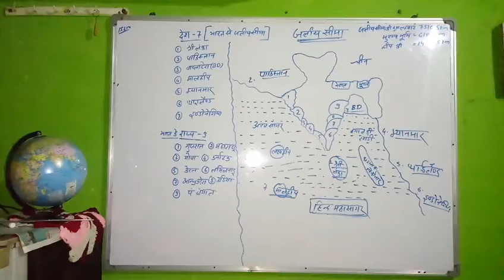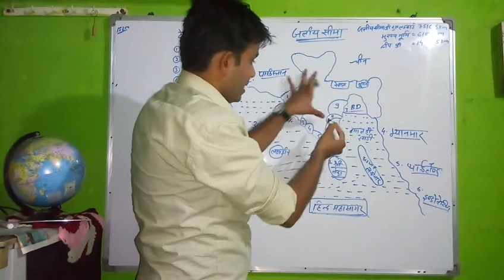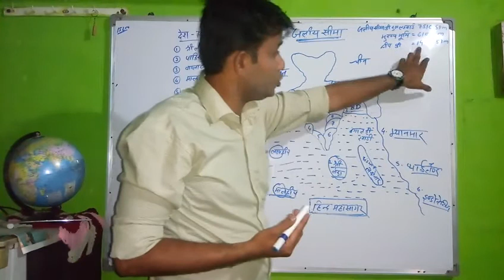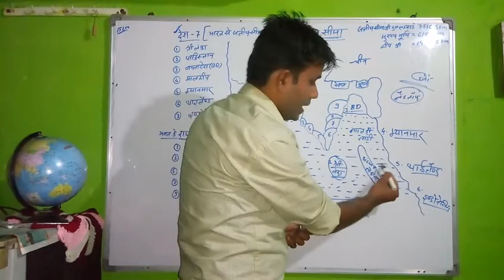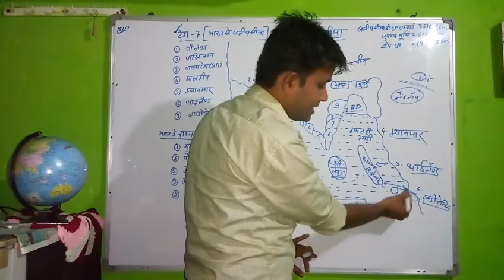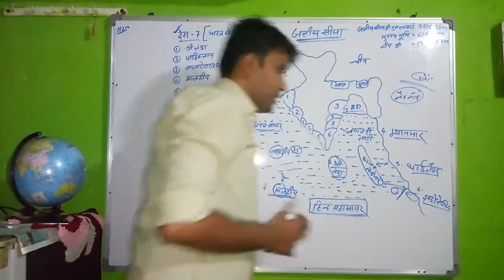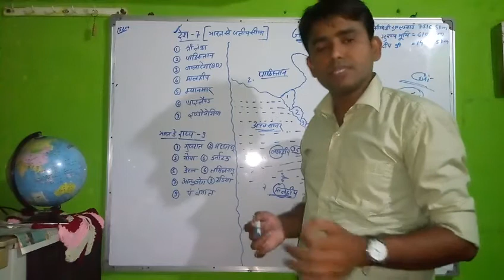भारत की जलीय सीमा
1.भारत की जलीय सीमा से लगे अंतर्राष्ट्रीय देश
2. भारत की जलीय सीमा से लगे भारत के राज्य
3. भारत की कुल जलीय सीमा और द्वीपों के साथ सीमा by Rahul sir